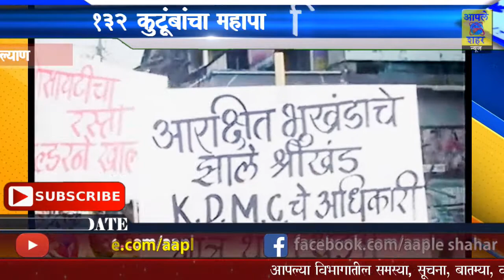*कल्याण : १३२ कुटुंबांचा महापालिकेवर मोर्चा* *फसवणूक केलेल्या बिल्डरवर कारवाईची मागणी* https:/